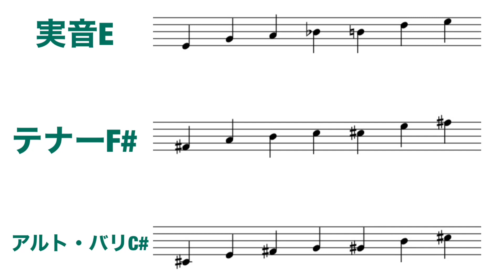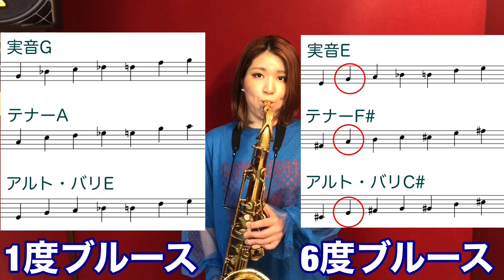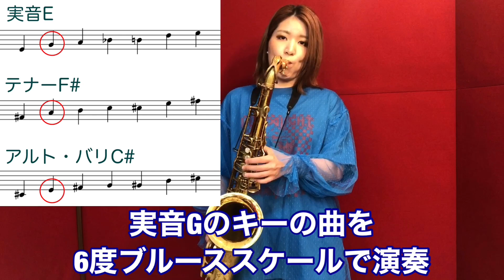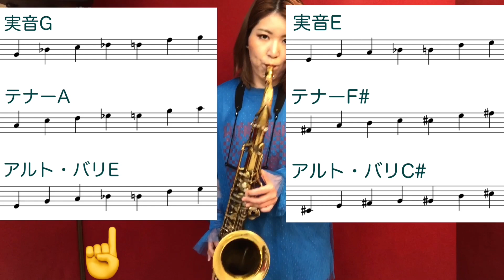アドリブ初心者の方へ!!Part4〜ブルーススケールを使いこなそう〜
これからアドリブに挑戦したいけど、何からやったら良いか分からない、、
という方に向けて、最低限やるべきこととそのステップを何回かに分けてお伝えしていきます！

最終回は「ブルーススケールを使いこなそう」！

＊目次＊
0:00 オープニング
0:18 まずはブルーススケールを書き出す
0:33 ブルーノートを噛み締めて、響きに馴染む
2:35 6度ブルーススケールの活用
4:40 6度ブルーススケール実践
5:45 1度と6度を混ぜて実践
8:15 補足

‹Lady Honkerz みなみの サックス部›
気軽に演奏のアドバイスを受けたり、練習方法を相談したりできます！
対面レッスンも承ります！

‹みなみ個人のSNSでも情報発信してます♪›

‹リモートレッスン›
こちらはZoomを使ってリアルタイムに演奏してもらいながらレッスンを行う形式です！

出演のご依頼はこちらまで♪

【Lady Honkerz】レディーホンカーズ
1930年代SwingJazzのサウンドをルーツとする女性だけのユニット”Lady Honkerz”は、より多くの人々にSwingJazzの魅力を伝えるべく誕生した。アルト×2、テナー、バリトンの4サックスが基本編成。アンプ要らずの機動力が売り。Swingy＆Bluesy、パワフルな演奏をご堪能あれ。

Let us join the live events overseas!  We are highly experienced performers!

Lady Honkerz, a female only swing jazz ensemble, was born to intrigue more people with fascinating swing jazz, especially the music of the 1930's. The basic unit is composed of two alto sax players, one tenor sax player, and one baritone sax player. Our advantage is the mobility that does not require amplifiers. Enjoy our powerful, swingy and bluesy performance!